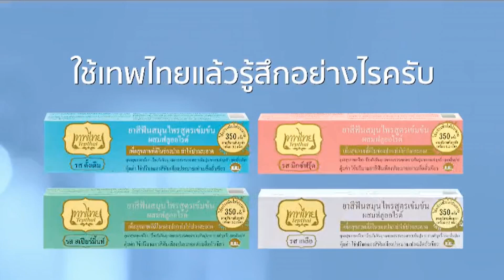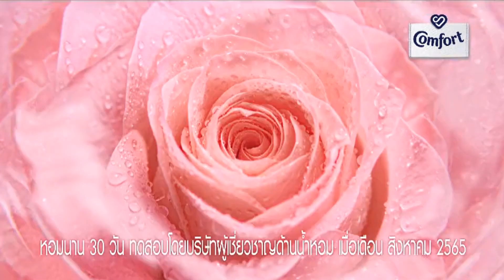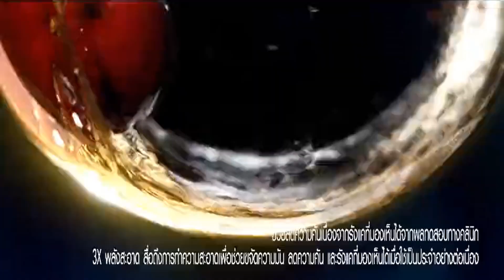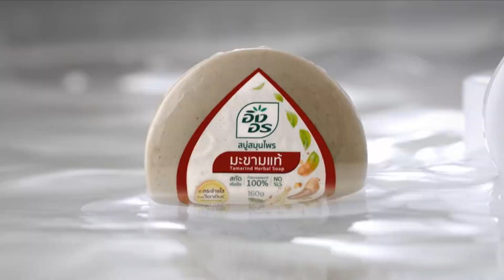โฆษณาไทย 2566 - 112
โฆษณาคั่น ในละคร รักนี้ต้องเจียระไน ทางช่อง one31 ในปีพ.ศ. 2566